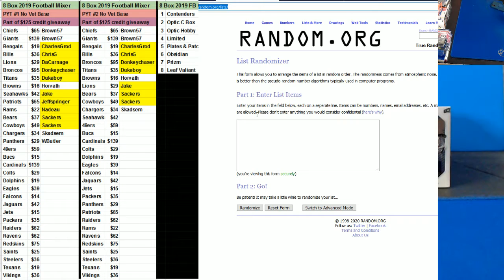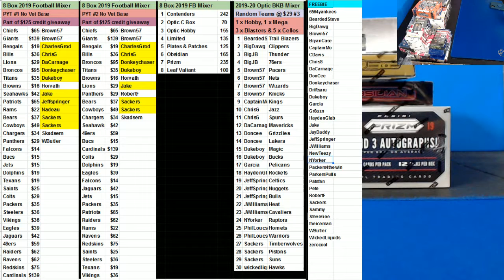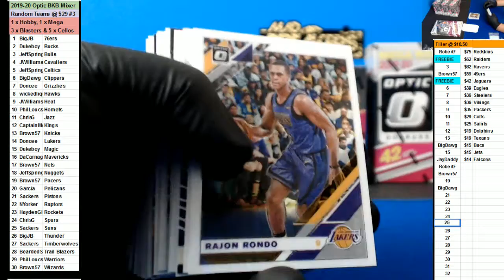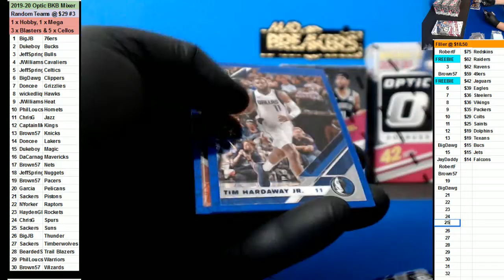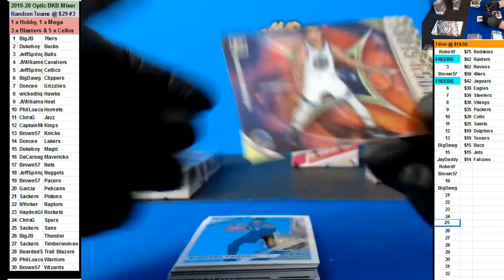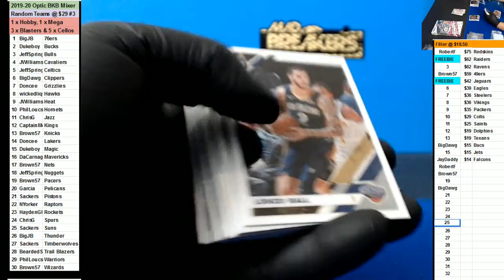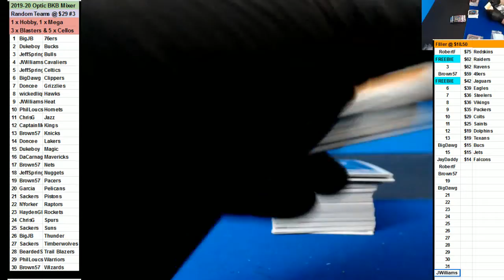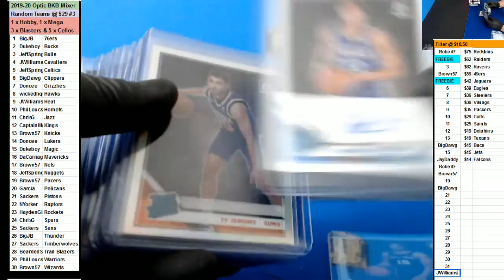02 24 2020 Random TEams #3 Optic Basketball Mixer